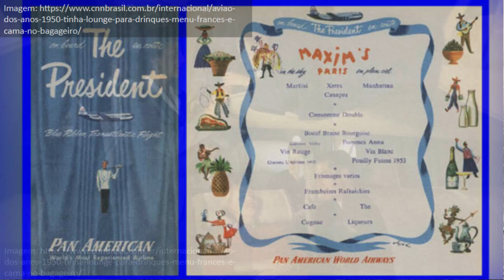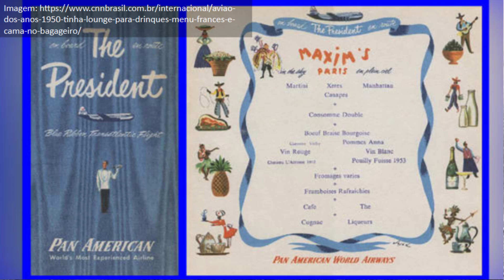Pam Am 202 - A história do avião Boeing Stratocruiser que caiu na Floresta Amazônica em 1952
Esse video é uma reprise do vídeo que está no canal "Investigando o céu" parceiro do canal "Cine Agua Santa" e que tem cerca de 6000 visualizações.

Voo da Pam Am, 202,  que partia de Buenos Aires com destino a New York passando por Montevideu, Rio de Janeiro, Port of Spain.

O avião deste voo, um Boeing 377 chamado também de StratoCruiser, cai na divisa entre Para e Mato Grosso, em abril de 1952.